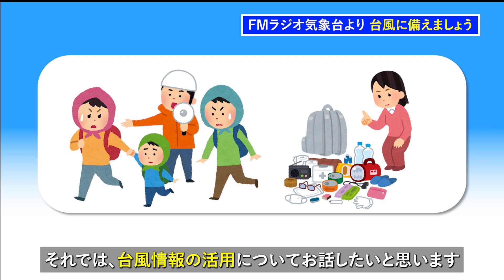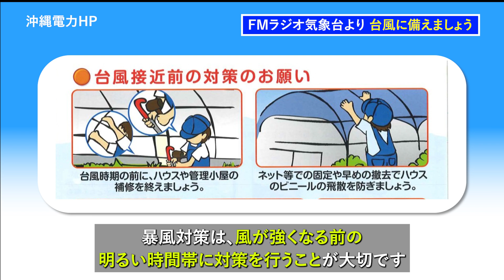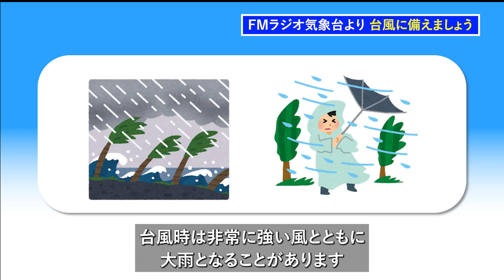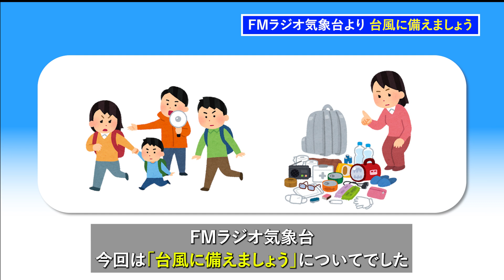2024年7月23日(火) FMラジオ気象台より「台風に備えましょう」